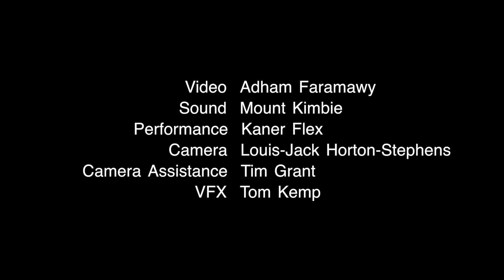Mount Kimbie and Adham Faramawy - Reach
To celebrate one year of Uniqlo Tate Lates, Uniqlo and NTS commissioned Adham Faramawy to make a film and Mount Kimbie to score it. Reach will be screened at Uniqlo Tate Lates on 27th October 2017 in the South Tanks, with Mount Kimbie recreating the score live.

Camera, Louis-Jack Horton-Stephens
Camera Assistance, Tim Grant
VFX, Tom Kemp